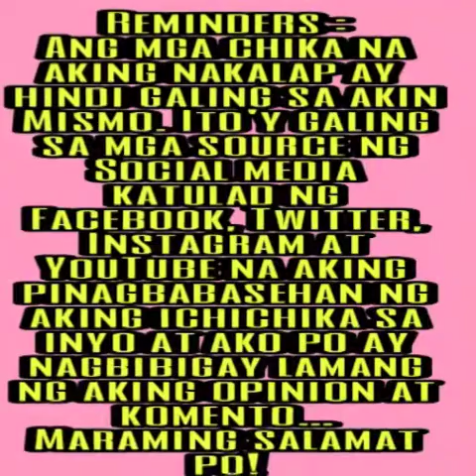MAWAWALA NA NGA BA ANG EAT BULAGA SA NOONTIME SHOW?ALAMIN...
Ang video po ay tungkol sa katanungan na magsasara na nga ba raw ang Eat Bulaga?
watch the video for full information..
Eat Bulaga

Funny Katorse Videos